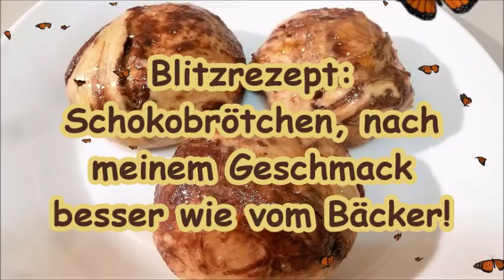Blitzrezept: Schokobrötchen, nach meinem Geschmack besser wie vom Bäcker!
✔️ Meine Amazon-Wunschliste
Unbezahltes Werbevideo

 Zutaten:
225   gr Mehl
1            Prise Salz
1/2   Tl Zimt
1    Msp Muskatnuss
45     gr Zucker
1/2  Pk Trockenhefe
60    ml lauwarme Milch
30    ml lauwarmes Wasser
20    gr Butter
1/2 Pk Vanillezucker
1           Ei
100  gr grob zerhackte Zartbitterschokolade
-            Aprikosenmarmelade zum bestreichen nach dem backen!

Im vorgeheizten Ofen bei 200 Grad Ober/Unterhitze 15-20 Minuten backen...